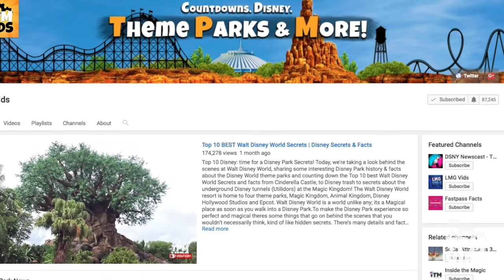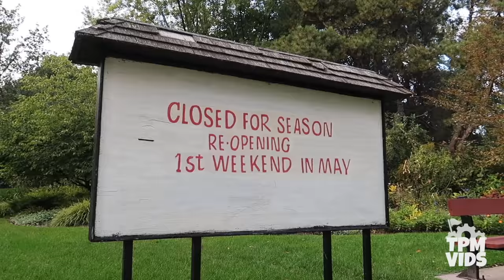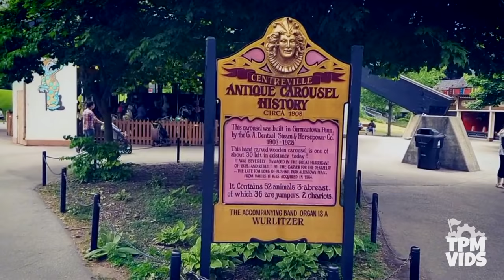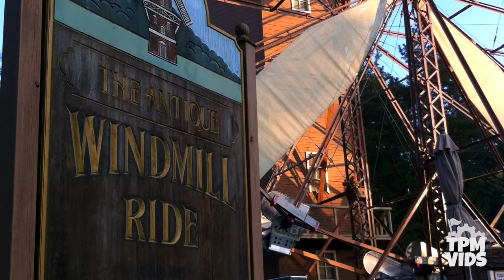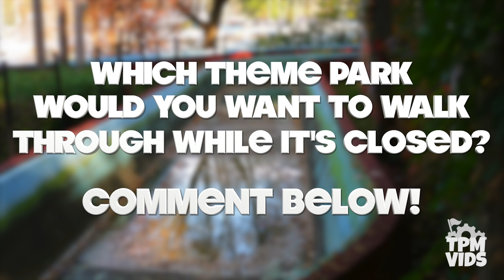Exploring a Closed Theme Park - History, Theme & Amusement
Have you ever wondered what's it's like to explore and walk through a closed theme park? Well it definitely gives off the abandoned theme park vibe, especially the log flume ride that's for sure. Amusement parks have been entertaining people since the 1800's and with the birth of theme parks in the 1950s, hundreds of parks have come and gone all throughout the United States and Canada. Buckle up as we take a look at the Centreville Theme Park in Toronto and what the park is like when its closed up for the season. Centreville is a 14 acre theme park located on the Toronto Islands in Toronto Ontario, Canada. Centreville will open again on the first weekend in May 2019.

Social Media!

*Have a video you want to share? Submit it here!*